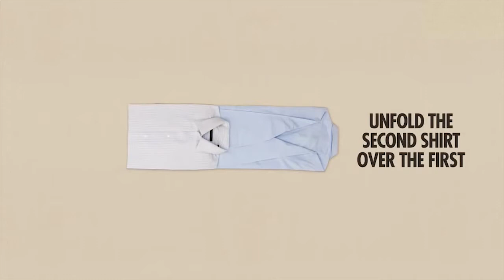How to package your Clothes in the proper way - Art of Packing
This video will show you the right way to package your clothes. Try it and protect preserve your fashionable clothes.

Have you